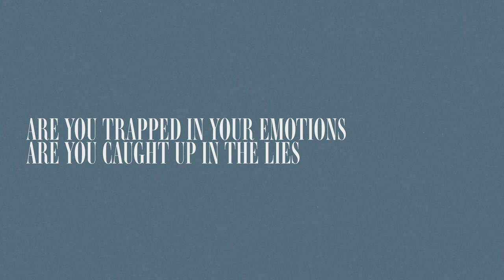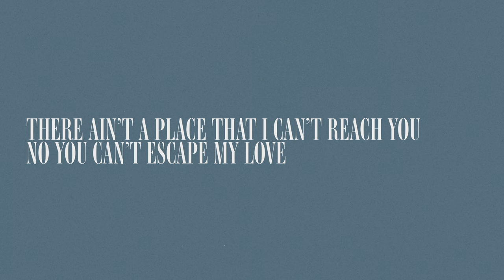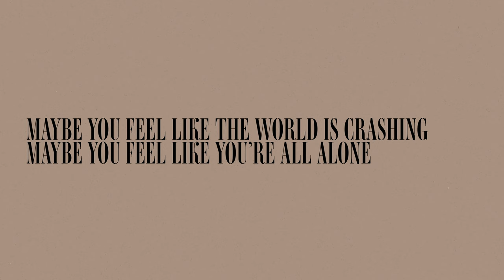Zach Williams - Walls Fall Down (Lyric Video) ft. Lee Brice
Watch and share my official lyric video for “Walls Fall Down” with Lee Brice.

Listen to Zach Williams on your smart speaker. Just say “Walls Fall Down by Zach Williams.”

Alexa: Ask Alexa to follow Zach Williams on Amazon Music

Lyrics:
I know you thinking I’m not listening
Maybe I can't feel your pain
Like I don't get the picture
And you're falling out the frame

Are you trapped in your emotions
Are you caught up in the lies
Truth is I’m here
Standing right by your side

When the walls fall down
I'm runnin' to you
When you can't find the strength
I'll carry you through
In your darkerst hour
I'll light up the room for you
When the walls fall down down down

Ooh

There ain’t a place that I can’t reach you
No, you can't escape My love
Yeah, there's nothin you could tell me
It don’t matter what you've done

Oh, down down down

(Gone)

Songwriters: Zach Williams, Lee Brice, Michael Farren

© 2022 Anthems of Hope / Be Essential Songs (BMI); Cashagamble Jet Music / Be Essential Songs (BMI) (all admin. at EssentialMusicPublishing.com); Curb Congregation Songs / Tony Wood Songs (SESAC) (admin. by Curb Congregation Songs)